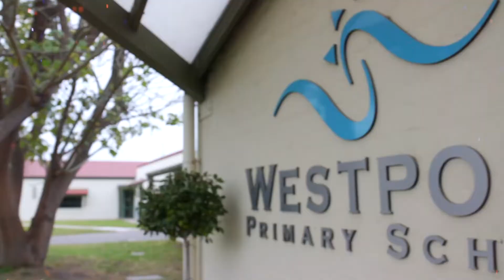Crows Children's Foundation Community Leadership Award: Hugh Greenwood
Hugh Greenwood is the winner of the 2018 Crows Children's Foundation Community Leadership Award.